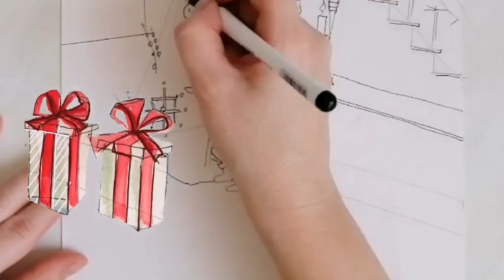Інттер'єр. Кутова перспектива.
Як намалювати інтер'єр. Ялинка. Святковий настрій, кутова перспектива